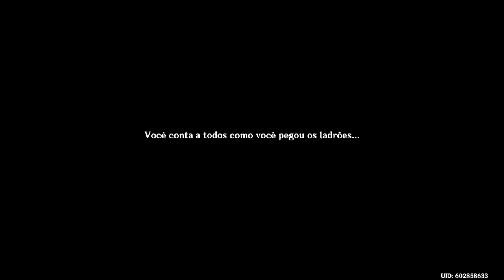Genshin Impact - Feliz Festival das Lanternas